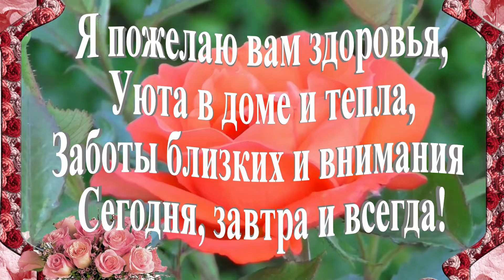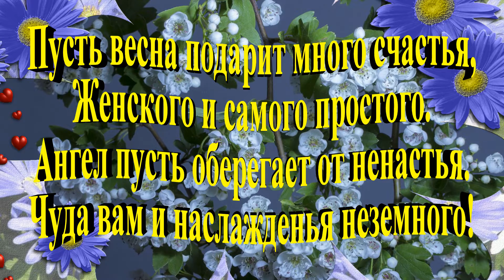Милых женщин поздравляю с 8 Марта!!!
Восьмого марта улыбнись,
Как будто солнце на рассвете!
Пусть дарит радость тебе жизнь,
И луч удачи ярко светит!